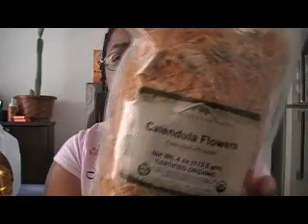Hair Vid 4 Ya!: Seborrheic Dermatitis I'm making a soap for it!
Seborrheic dermatitis is a form of eczema. In this video I will talk about the disease more in depth and dive into working on a better way to cure it. A friend of mine has it and has asked me to try something for them.  NOTE: The use of sulfate shampoos and conditioners will only WORSEN this disease and that it why these shapmoos that are supposed to treat the proble only mask it.